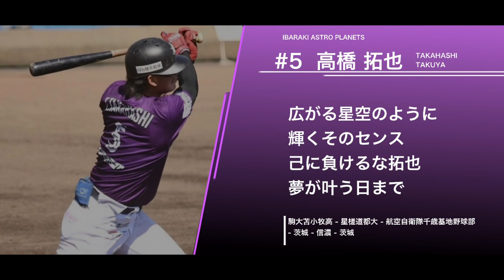茨城アストロプラネッツ 高橋拓也 応援歌